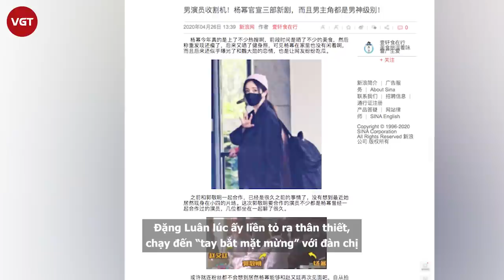Đặng Luân quan tâm đặc biệt tới Dương Mịch, xưng hô vô cùng đáng yêu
Hiện tại, Dương Mịch đang vô cùng bận rộn khi phải vừa quay hình cho bộ phim mới Định luật tình yêu 80/20, ngôi sao Cung tỏa tâm ngọc lại vừa phải di chuyển liên tục giữa các sân bay để kịp thời gian ghi hình cho show Trốn thoát khỏi mật thất mùa 3. Cũng giống như mùa trước, Dương Mịch là nữ nghệ sĩ duy nhất tham gia Trốn khỏi mật thất mùa này, ngoài ra còn có sự góp mặt của dàn cast Đặng Luân, Hoàng Minh Hạo, Đại Trương Vỹ, Trương Quốc Vỹ và Vương Gia Nhĩ.